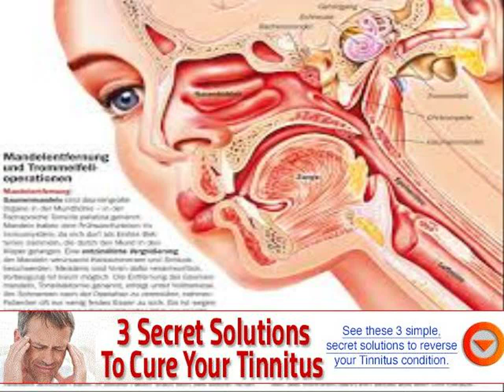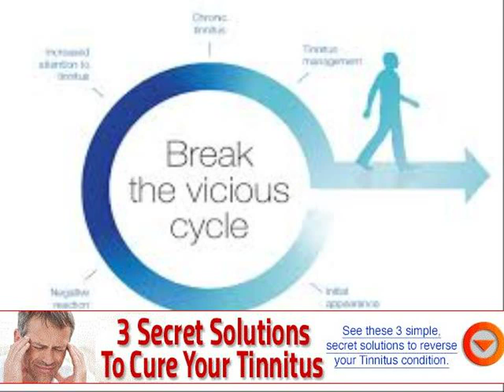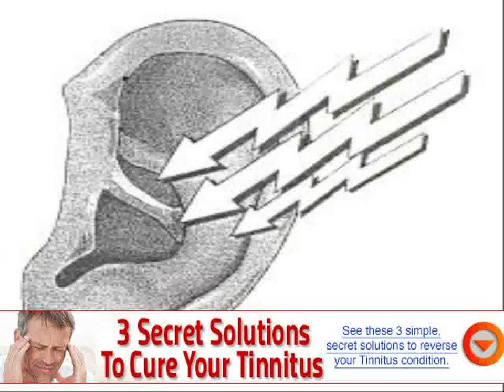crackling noise in ear infection